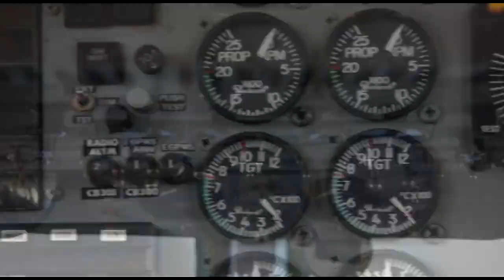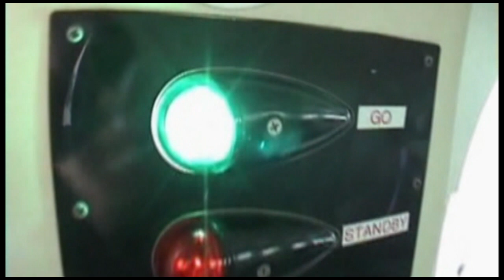Skydive Space Center-5/31/2023-Nicholas